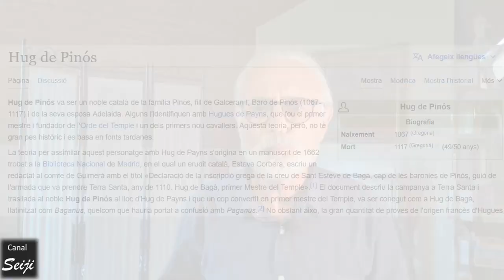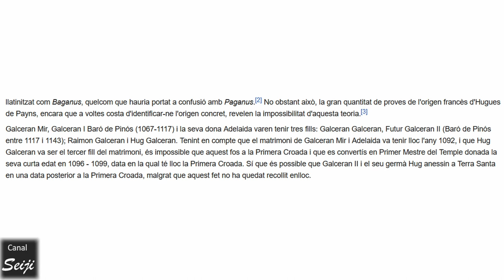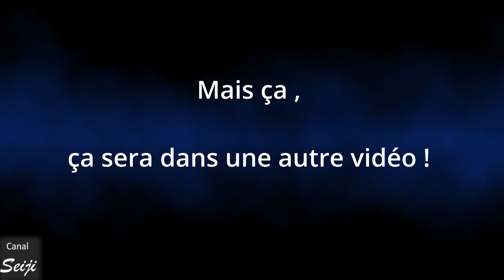Templiers : le Créateur Caché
L'identité et l'origine d'un deux personnages considérés comme les créateurs de l'ordre du Temple (les Templiers) sont très controversées : celle  d'Hugues de Payns.

Dans cette vidéo, les principales hypothèses sont présentées, suivies des critiques qu'elles suscitent.
Tout porte à croire que ce "Hugues de Payns" était en réalité Hugues de Champagne, dont le nom a été transformé en "Hugues des païens" , de par ses intérêts pour des doctrines qui l'éloignaient des dogmes de l'église de Rome, et de par son orientation sexuelle.

Cette vidéo expose les différents arguments qui viennent étayer cette hypothèse, ainsi que les motifs qui expliquent qu'on ait occulté le véritable rôle d'Hugues de Champagne dans la création des Templiers.